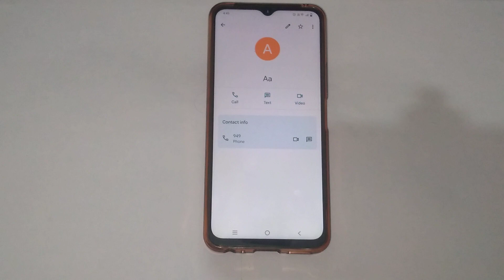Vivo y75 me contact number ko kaise unblock kare, Vivo y75 me contact number ko kaise unblock kare